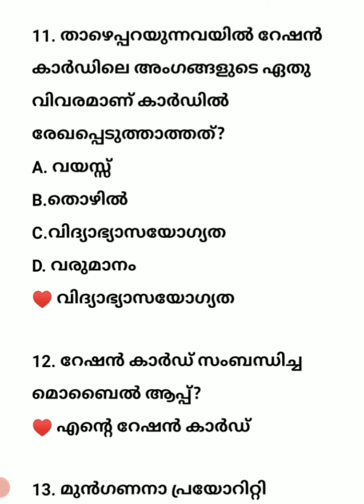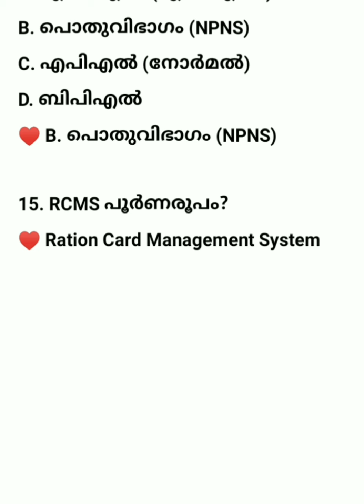പ്രധാന ചോദ്യങ്ങൾ ♥♥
assistant salesman ഇത് വരെ ഉള്ള ക്ലാസ്സുകളുടെ playlist link... ക്ലാസുകൾ ഇഷ്ടപെട്ടാൽ ചാനൽ സബ്സ്ക്രൈബ് ചെയ്യണേ.. ഫ്രണ്ട്സിലേക് ഷെയർ ചെയ്യണേ